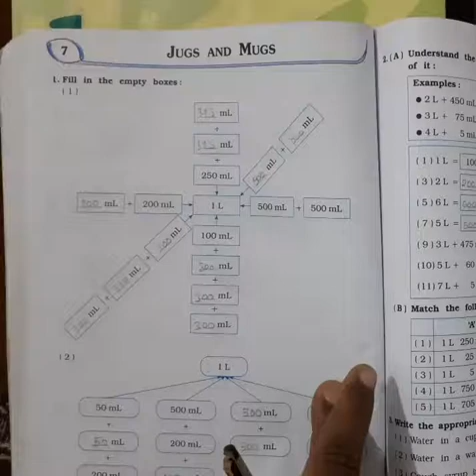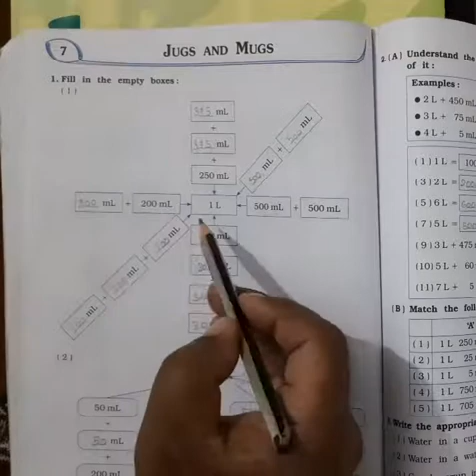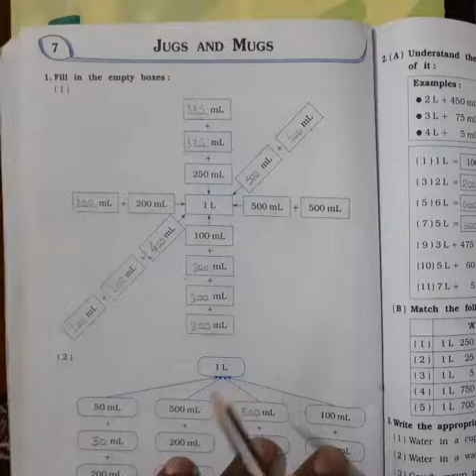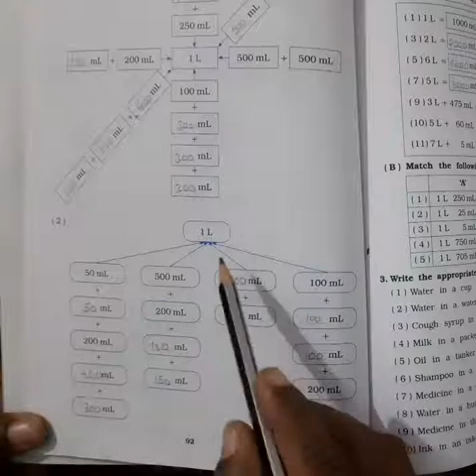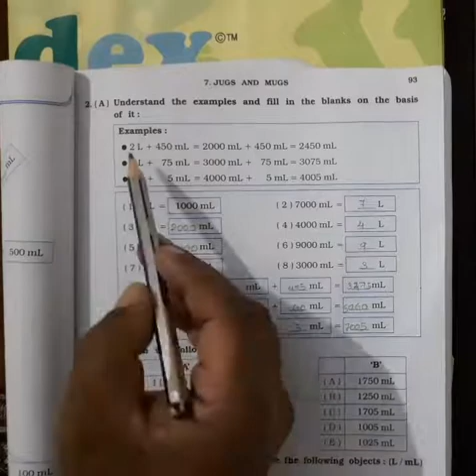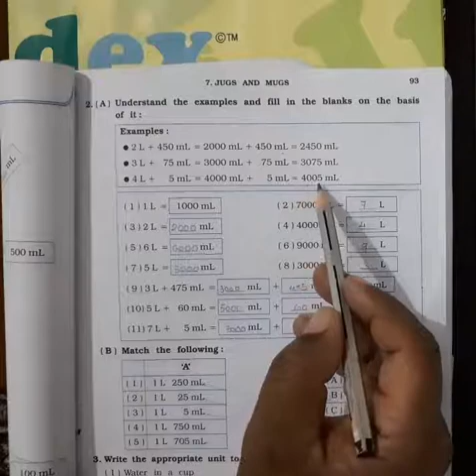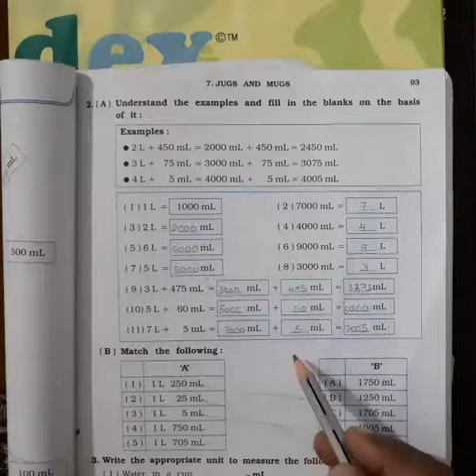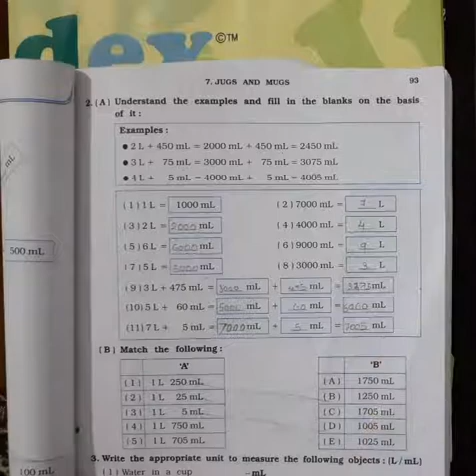4th II Mathematics II Chapter 7 II Lecture 1